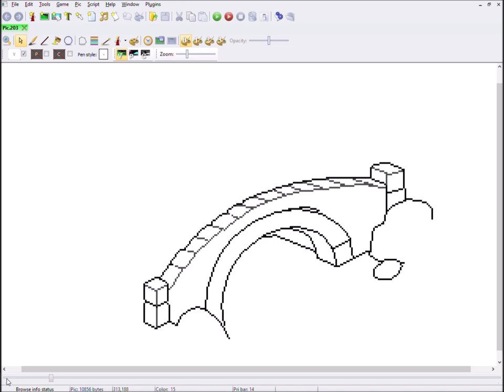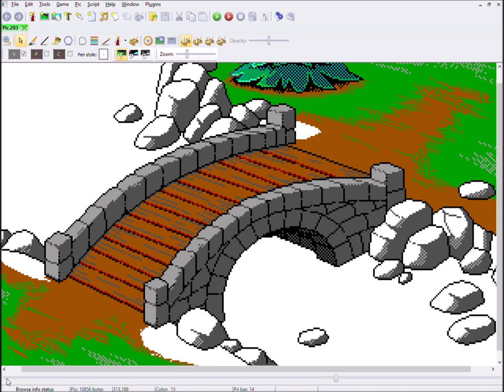Pixel Art Time Lapse - Icy Bridge - Betrayed Alliance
Here's a time lapse video of my working process of the Icy Bridge background for book 2 of the Betrayed Alliance game by Ryan Slattery.